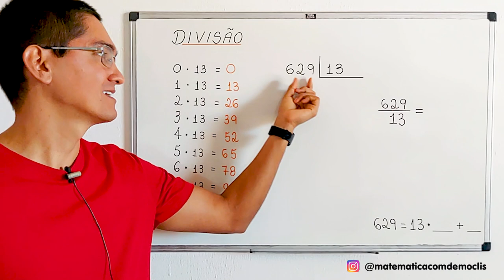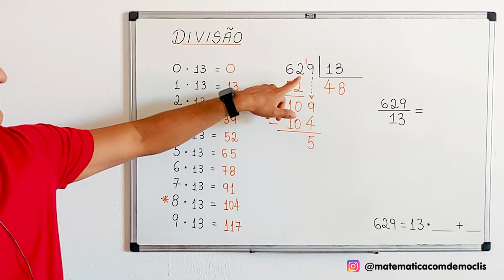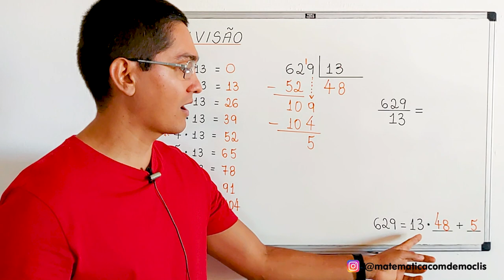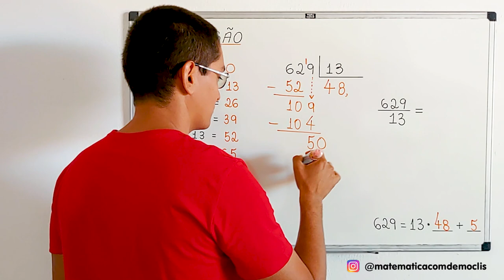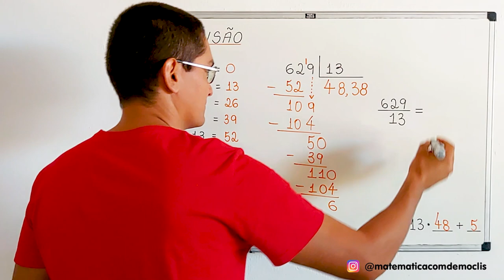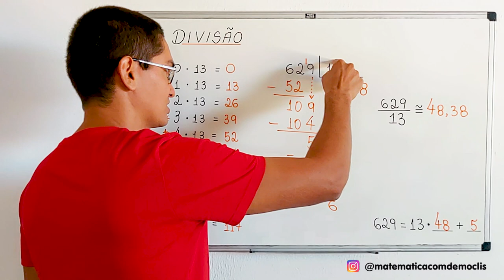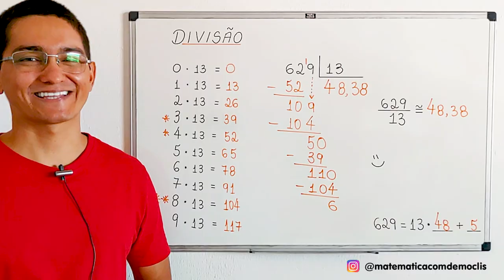DIVISÃO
CÂMERAS

MICROFONES